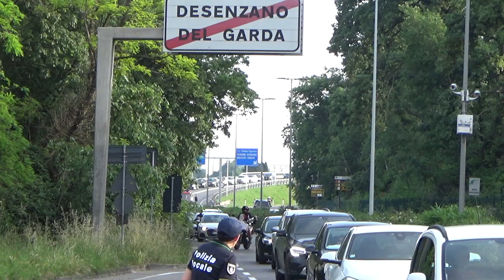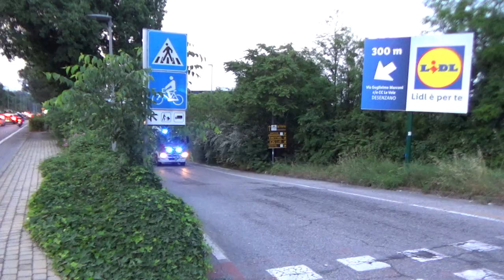Incendio Le Vele Desenzano del Garda Arrivo mezzi Vigili del Fuco di vari comandi in sirena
Il giorno 23/05/2023 a Desenzano del Garda Alle Vele Shopping Center che erano ancora in fase di ristrutturazione scoppia ancora per motivi da Definirsi un Mega Incendio Che ha preso la palestra alla sua destra oltre al capannone posteriore.
Immediato l'intervento dei Vigili del fuoco di Salò che sono giunti con Aps City 2020 ford ranger e la loro Abp Man ex comando Brescia.
Arrivati in posto hanno allertato il comando che ha dispiegato il distaccamento volontario di Chiari con Aps Stralis -Orzinuovi  con Autobotte Palazzolo con Autoscala.
A seguito Prima Partenza Bardolino con Volvo -Abp Verona con botte Scania.
A seguito è stato Smobilitato Af Ucl Vigili del Fuoco di Brescia Arrivato in Sirena
Fiat Punto vigili del fuoco di Lodi.
Abp Scania Vigili del fuoco di Cremona.
Fiat Ducato carro schiuma Brescia
Fiat Ducato Carro schiuma Milano
Fiat Punto vigili del fuoco
Autobotte Mercedes Atego Vigili del fuoco di Lumezzane
Fiat Doblò Vigili del Fuoco
Varii Mezzi delle Forze Dell'Ordine per delimitare la zona e indicare i mezzi dei Vigili del fuoco la strada.
Varii mezzi della Protezione civile di Desenzano in Sirena in supporto alle forze dell'ordine.
Fire In Desenzano Today at Le Vele shopping Center Numerous fire Deptartament arrived on scene from various city.